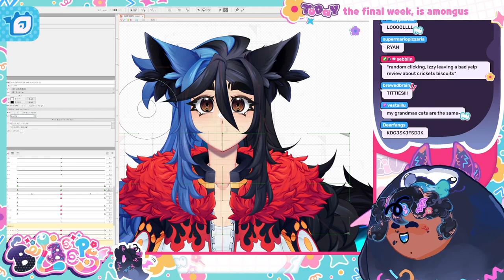Biscuits!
from the 🐛-one week remains| !ADV !debut !wizardsV stream on november 14th, 2022